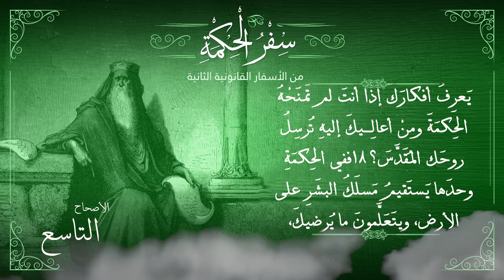أصحاح 9 | سفر الحكمة | الأسفار القانونية الثانية | برسوم القمص اسحق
سفر الحكمة لسليمان النبي من الأسفار القانونية الثانية
، ويضم 19 إصحاحًا، وترتيب مكانه بعد سفر نشيد الأناشيد في العهد القديم من الكتاب المقدس.
تم استخدام نص الكتاب الوارد في - الترجمة العربية المشتركة مع الكتب اليونانية -

freedom studio تسجيل ومكساج : إيهاب فايز ►
تصميم : جورج جرجس ►
مونتاج : راعوث صمويل ►

▬▬▬▬▬▬▬ Follow us ▬▬▬▬▬▬▬

▬▬▬▬▬▬▬▬▬ التفسير ▬▬▬▬▬▬▬▬▬
تفسير الأصحاح التاسع

الآيات (1-6):- "1 يا اله الآباء يا رب الرحمة يا صانع الجميع بكلمتك. 2 وفاطر الإنسان بحكمتك لكي يسود على الخلائق التي كونتها. 3 ويسوس العالم بالقداسة والبر ويجري الحكم باستقامة النفس. 4 هب لي الحكمة الجالسة إلى عرشك ولا ترذلني من بين بنيك. 5 فإني أنا عبدك وابن أمتك إنسان ضعيف قليل البقاء وناقص الفهم في القضاء والشرائع. 6 على انه إن كان في بني البشر أحد كامل فما لم تكن معه الحكمة التي منك لا يحسب شيئا."

حينما أدرك الحكيم أن مصدر الحكمة التي أحبها هو الله، صرخ لله مصلياً أن يهبه هذه الحكمة. والله يعطي الروح القدس، روح الحكمة للذين يسألونه (لو13:11).

يا إله الآباء= أنت الأزلي وأنت الذي أحببت آبائنا وأعطيتهم الوعود ورعيتهم زمان غربتهم. يا رب الرحمة= يا من غفرت لهم ولنا خطايانا. فاطر الإنسان بحكمتك= خالق الإنسان بحكمتك وإذا كان الإبن هو حكمة الله (1كو24:1). فتكون هذه الآية مثل (يو3:1) "به كان كل شئ" والله قدير فهو يسود .. ويسوس ويجري الحكم هو ضابط الكل. وهو يسود على الخلائق لأنه كونها فهو صاحب الكلمة في خليقته. وحين يسوس فبالقداسة والبر (العدل)= هو عادل قدوس بار. وإذا أجرى حكماً فبإستقامة نفس= فهو لا يخاف إنسان فيحكم لصالحه. ولذلك فهو يطلب من إله قدير رحيم وماذا يطلب هب لي الحكمة التي سبق وإكتشف مميزاتها، وهو يطلب حكمة إلهية= الحكمة الجالسة على عرشك. ولكن كون سليمان هنا يصور الحكمة كشخص جالس على عرش، فهو بروح الوحي يتكلم عن الإبن حكمة الله "وأما عن الإبن كرسيك يا الله إلى دهر الدهور" (عب8:1). وهذا ما صار للبشر أن يسكن المسيح فيه فيقول بولس الرسول "لي الحياة هي المسيح" (في21:1) + "مع المسيح صلبت فأحيا لا أنا بل المسيح يحيا فيّ" (غل20:2) + "ليحل المسيح بالإيمان في قلوبكم" (أف17:3) ولا ترذلني من بين بنيك= من لا يسكن المسيح عنده ويتحد به معطياً إياه حياته فهو ليس بإبن بل ومرذول ولاحظ إنسحاقه أنا عبدك إنسان ضعيف ناقص الفهم فالله لا يسكن سوى عند المنسحق (إش15:57). ويعترف الحكيم أنه بدون حكمة إلهية فما إنسان مهما كان يحسب شيئاً، لذلك قال عن نفسه أنه عبدك وإبن أمتك ولم يقل ملك، فماذا ينفعه الملك إن لم تسكن فيه الحكمة التي تجعله خالداً. أما كونه ملكاً فمهما عاش فحياته ستنتهي= إنسان ضعيف قليل البقاء. ونرى في (1مل5:3-15) أن سليمان طلب من الله الحكمة والله أعطاها له فعلاً بل فرح بسؤاله.

 الآيات (7-8):- "7 انك قد اخترتني لشعبك ملكا ولبنيك وبناتك قاضيا. 8 وأمرتني أن ابني هيكلا في جبل قدسك ومذبحا في مدينة سكناك على مثال المسكن المقدس الذي هيأته منذ البدء."

حين نظر سليمان لنفسه كملك، وجدها ليست شيئاً للفخر والكبرياء وإنما هي وظيفة كلفه الله بها لخدمة شعبه= إنك إخترتني لشعبك ملكاً ولبنيك وبناتك قاضياً. وأهم عمل قام به في نظره ويفتخر به أن الله أمره ببناء هيكل= أمرتني أن أبني هيكلاً في جبل قدسك. ولإهتمام الله بهذا الهيكل أعطاه مثال المسكن المقدس. وكيف يحكم الشعب بحسب شريعة الله ويبني هذا الهيكل الذي يهتم به الله هكذا بدون حكمة.

 ▬▬▬▬▬▬▬▬▬ Music Track ▬▬▬▬▬▬▬▬▬